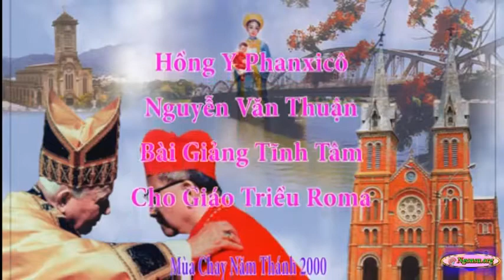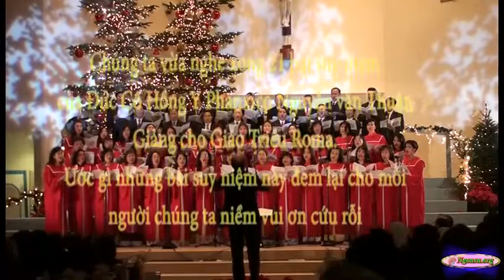6/6 Bài Giảng Tỉnh Tâm Cho Giáo Triều Roma 2000 Hồng Y Phanxico Nguyễn văn Thuận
SERVANT OF GOD, FRANCIS XAVIER CARDINAL NGUYEN VAN THUAN.